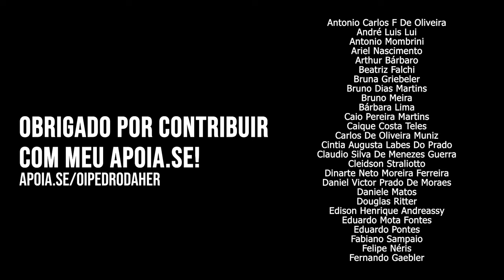A (não tão) provável amizade entre EUA e CHINA